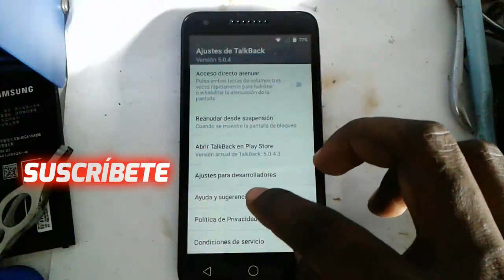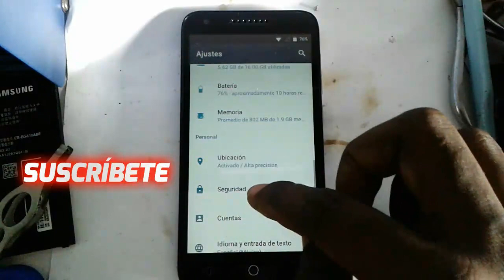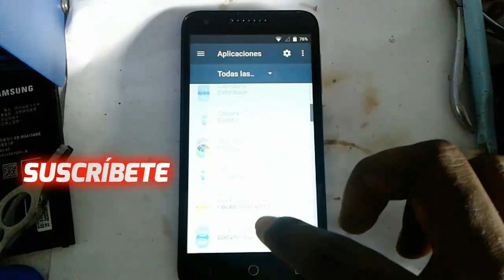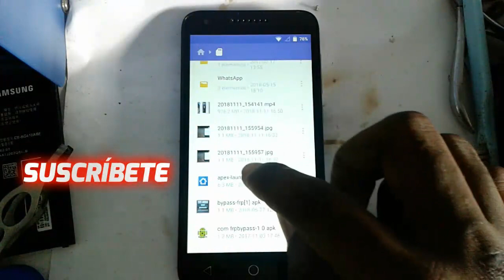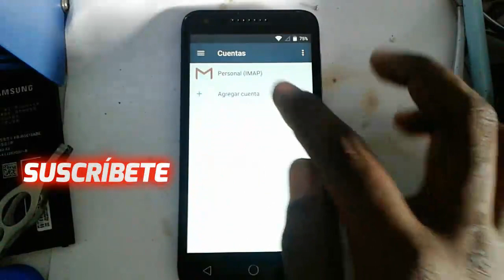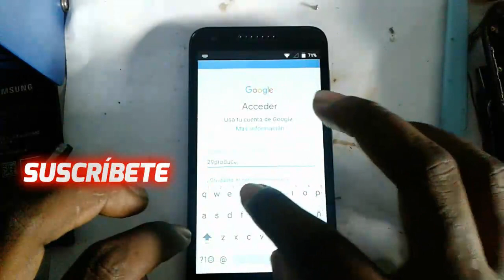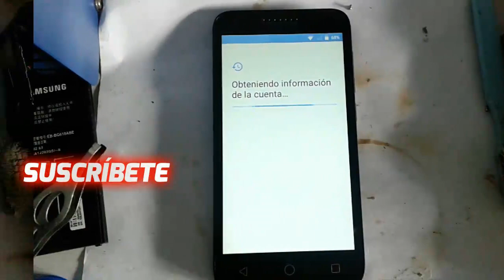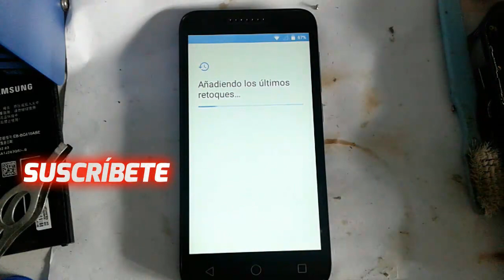✅ Alcatel Raven -A574BL FRP ELIMINAR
A574BL

- Programas a usar .